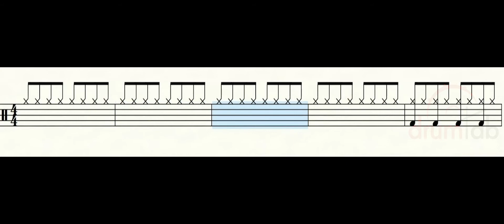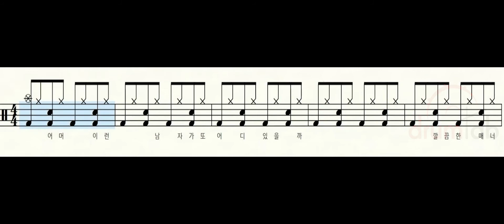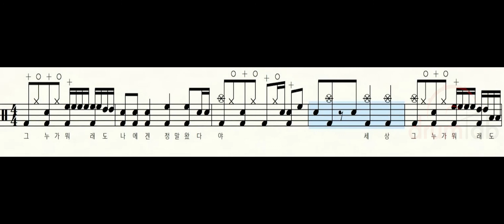왔다야 (Trot Ver.)(악보영상)-강혜연